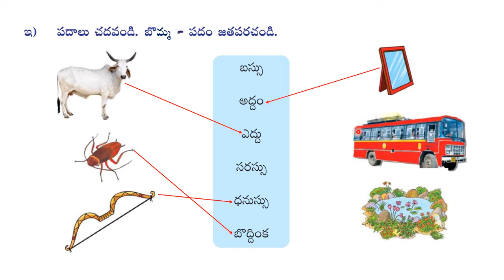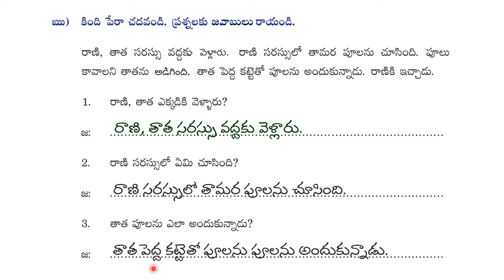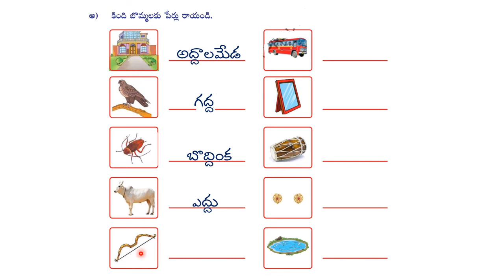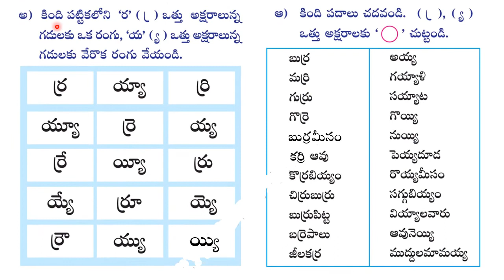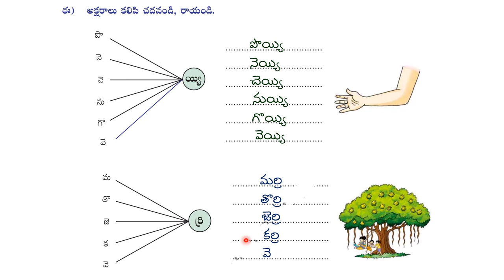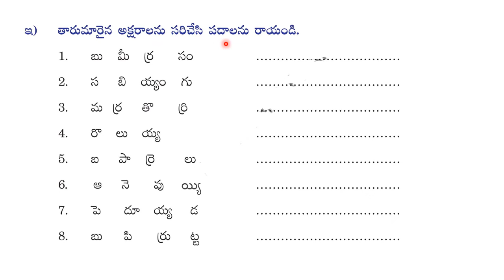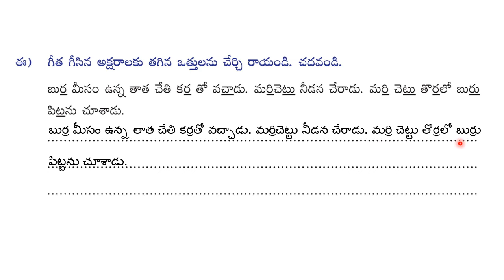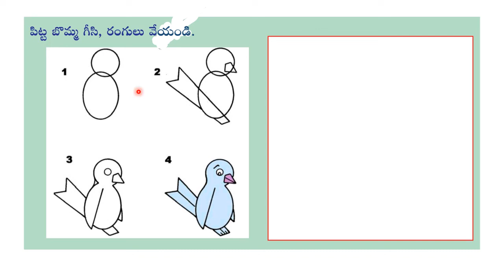Addala bassu lesson అద్దాల బస్సు 2nd class telugu sadhana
vaana 2 class telugu sadhana

1. వాన vedio link

2. puchina pulu పూచిన పూలు vedio link

3. కొంటె కోతి  vedio link

4. అప్పడాలు బజ్జీలు vedio link

5. చిచ్చుబుడ్డి vedio link

6. అద్దాల బస్సు vedio link

7. మొక్కజొన్న vedio link

8. పాప నవ్వు vedio link

9. మ్యావ్ మ్యావ్ vedio link